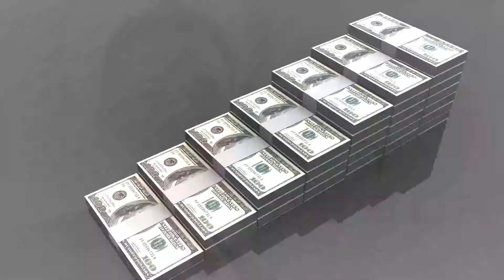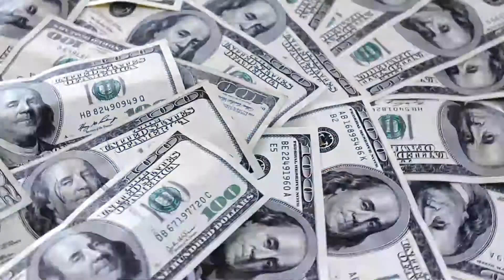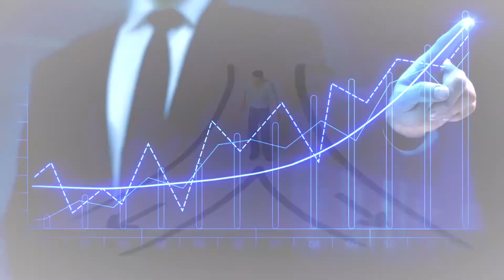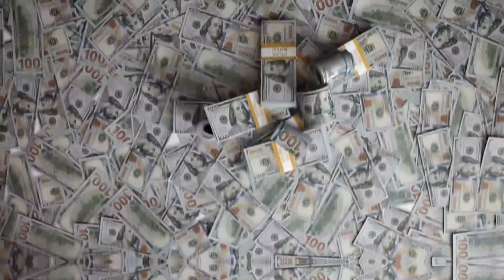Elon Musk's Road to the Future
In this video we are going to talk about Elon Musk's road to the future. Elon has an extraordinary story, as a businessman, a Father and as we all know him, a revolutionary.